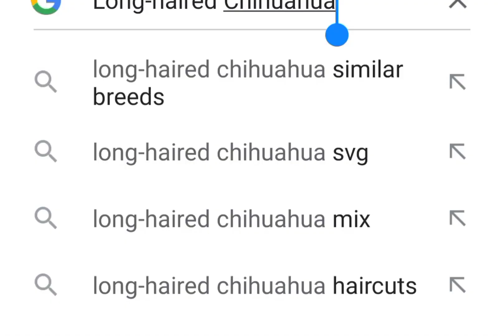chainsawman Pochita Realistic Drawing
Hello Guys

chainsawman Pochita Realistic Drawing | 🪚🦮 @Vladiolas Count

Pochita

Chainsaw Man follows the story of Denji, an impoverished young man who makes a contract that fuses his body with that of a dog-like devil named Pochita, granting him the ability to transform parts of his body into chainsaws.